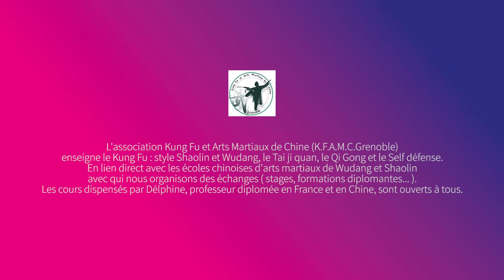[FETE COMME CHEZ VOUS !] Session kung-fu pour les enfants